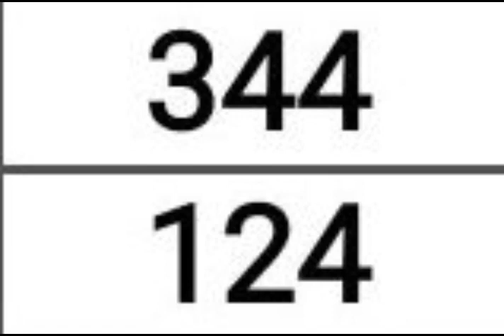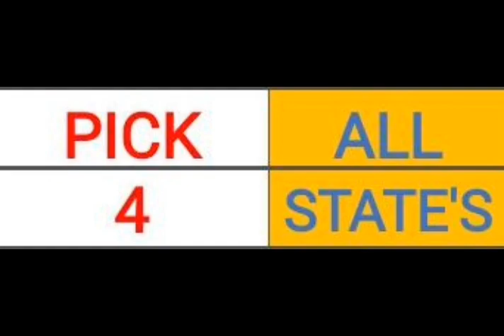Pick 3 & 4 ALL STATES BEST PREDICTION for 11 Oct. 2023 | AMV 555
Pick 3 & 4 ALL STATES BEST PREDICTION for 11 Oct. 2023